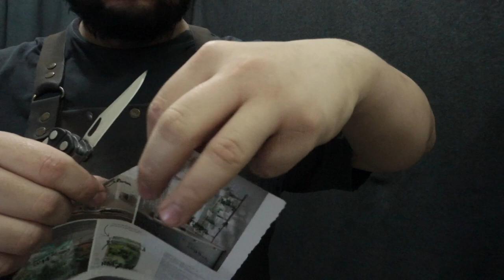Leatherman 154CM mirror finish